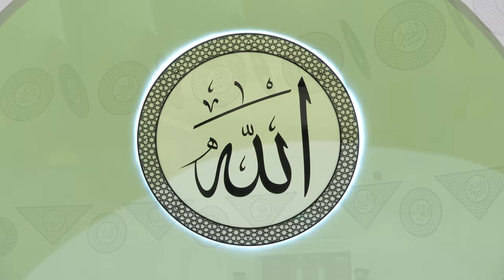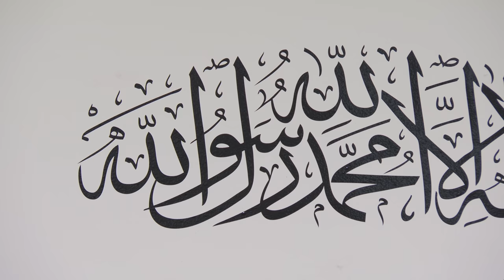Friday Sermon | March 4, 2022 | 4K ULTRA HD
Friday sermon delivered on 4th March 2022 by the Head of the Ahmadiyya Muslim Community, Hazrat Mirza Masroor Ahmad (may Allah be his Helper), from Masjid Mubarak in Islamabad, Tilford, UK.